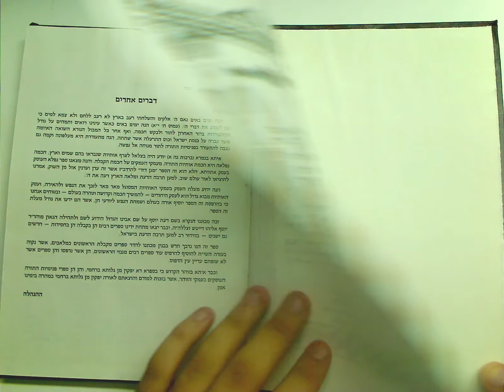WSLIBRARY.NET - מגן דוד רדב"ז - Maguen David Ridbaz [822]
Maguen David Ridbaz - מגן דוד רדב"ז
R.David Benzimra - הרדב"ז

פי' כ"ב אותיות עפ"י הקבלה